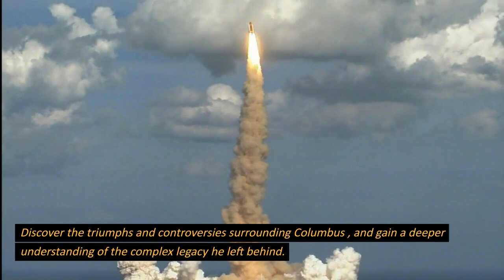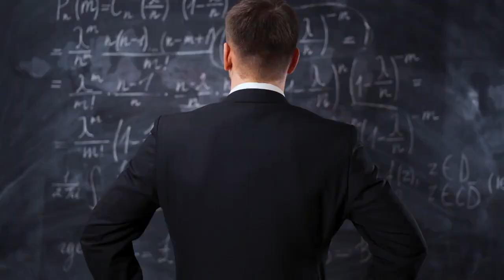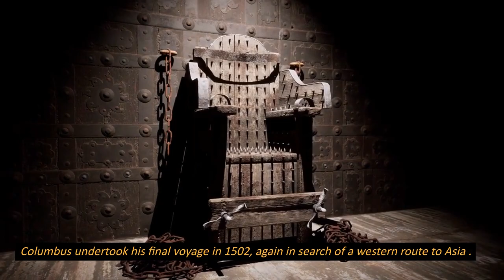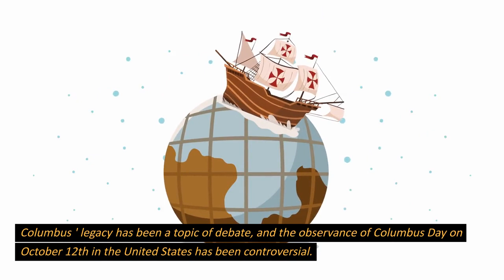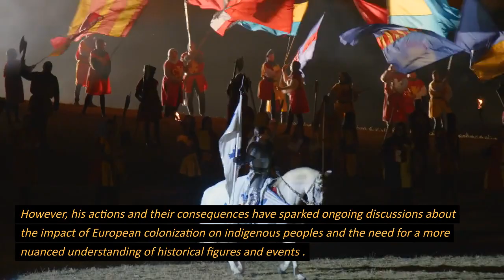Christopher Columbus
Join us as we explore the life and voyages of Christopher Columbus, the renowned explorer who forever changed history. Discover the triumphs, controversies, and lasting impact of his expeditions across the Atlantic. From his early life in Genoa to his encounters with the indigenous people of the Caribbean, this video provides a detailed account of Columbus' explorations. Learn about the Columbian Exchange and the complex legacy surrounding this historical figure.